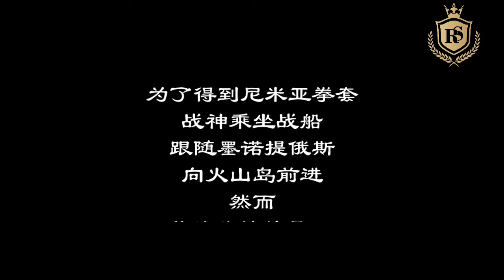God Of War released on Android डाउनलोड करें जल्दी और अपने मोबाइल पर भी खेले